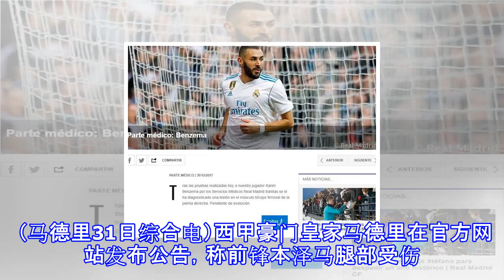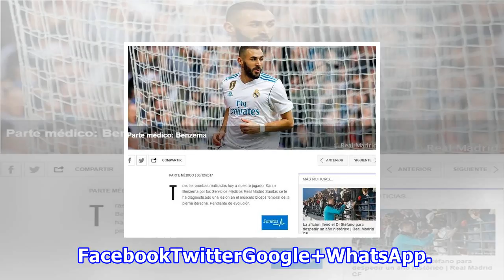本泽马腿伤缺阵3周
皇马前锋本泽马腿伤缺席3周，或连续缺战4场比赛。 （马德里31日综合电）西甲豪门皇家马德里在官方网站发布公告，称前锋本泽马腿部受伤。 皇马在公告中称，本泽马经过医院诊断后确诊为右腿股二头肌受伤，具体伤势仍需进一步诊断。 在与巴塞罗那的国家德比比赛中，本泽马在下半时被替换下场。 据西班牙媒体《马卡报》预测，本泽马将为此缺阵2至3周时间，这样他可能会缺席之后对阵曼努西亚的两场国王杯比赛，以及一月份与塞塔维戈、比利亚雷亚尔的比赛。 FacebookTwitterGoogle+WhatsApp